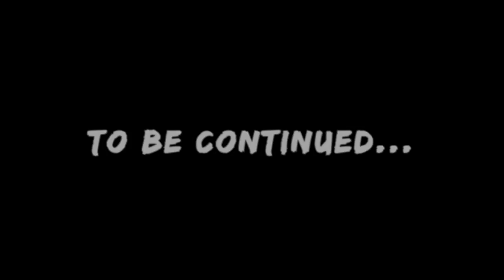Bird School For My Baby Parrot | Vlog #224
Today I officially start with BIRD SCHOOL for my new baby African grey parrot. It's something I did when Malaya, my crested mynah who passed away last year, was just a chick. Bird School essentially consists of certain sessions or lessons of training or exposure to various situations to help with her cognitive development. My goal is to first expose her to as many situations and people as possible so that when she grows older she will grow up to be a calm, confident bird regardless of the stimuli around her. Come join us for our first class!